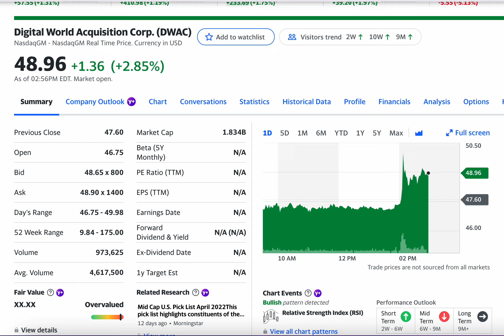President TRUMP'S Digital World Acquisition Corp (DWAC) Rises today while TWTR Falls! Buy?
Truth Social Handle: @abiez
President Donald Trump hit the 1 million follower mark on Easter Sunday 2022. An historic day for the nascent social media app that rivals TWTR.
Today, the stock dropped close to 5% early in the trading day, but seems poised to make a come-back later in the day or even in after-hours trading.
Invest with caution and this channel is just for entertainment. I am not a financial expert or licensed to give financial advise.

Digital World Acquisition Corp. does not have significant operations. It intends to effect a merger, capital stock exchange, asset acquisition, stock purchase, reorganization, or similar business combination with one or more businesses in the technology, SaaS, fintech, or financial services sector in the Americas. The company was incorporated in 2020 and is based in Miami, Florida.